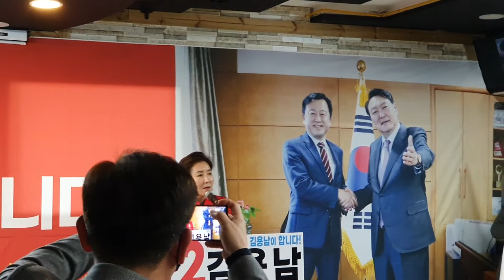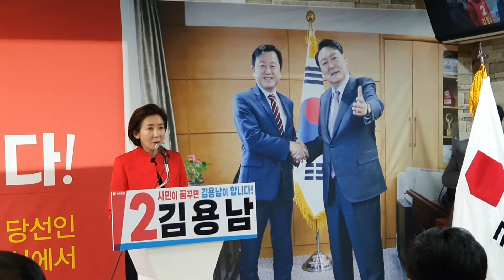나경원의 '김용남 수원시장 예비 후보' 지원 연설